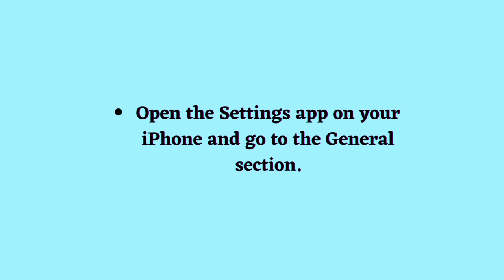How to Turn Off Contact Sharing in iOS 17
* Open the Settings app on your iPhone and go to the General section.
* Then, tap on AirDrop.
* Here, turn off the Bringing Devices Together toggle.